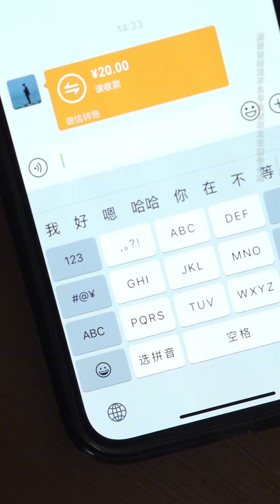渣男嘴上說我養你，卻不肯給女孩花一分錢，女孩無法忍受決定反擊！【多肉小梨】